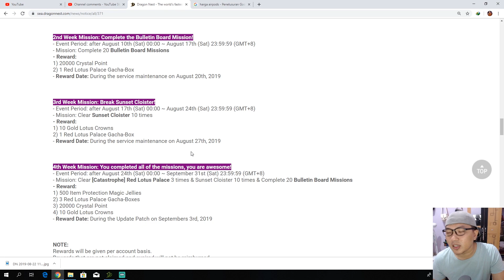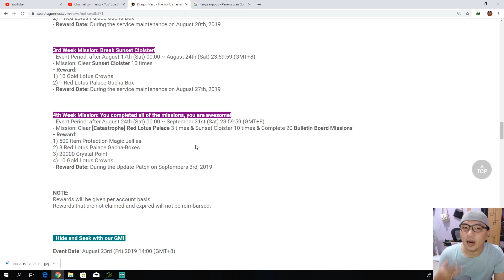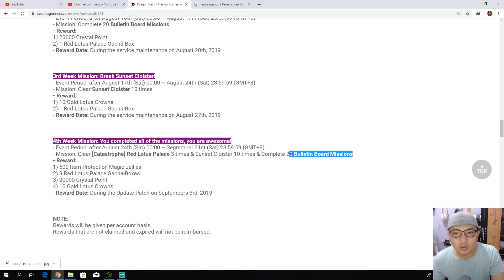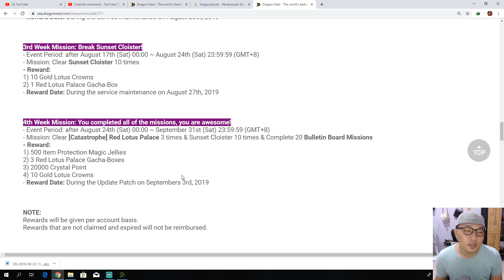Event Minggu ke-4 Bulan Agustus 2019 - Dragon Nest Sea